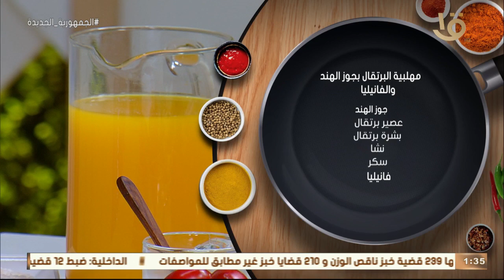أكلة أمي | مقادير ووصفة مهلبية البرتقال بجوز الهند مع الشيف المغازي